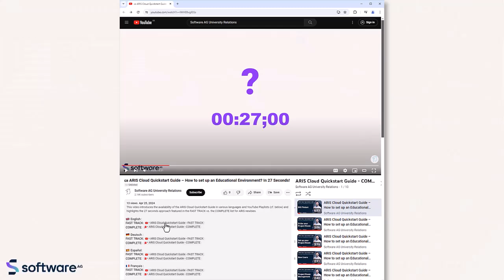🇫🇷 ARIS Cloud Quickstart Guide – Comment mettre en place un environnement éducatif dans 27 secondes?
Cette vidéo présente la disponibilité du ARIS Cloud Quickstart Guide dans différentes langues et listes de lecture YouTube (cf. ci-dessous) et met en évidence l'approche de 27 secondes présentée dans la liste FAST TRACK vs. COMPLETE pour les débutants ARIS.

This video was translated by AI.

Thanks for choosing ARIS Cloud for Faculties for your lecture and in practice.

To ensure the success of young business and IT professionals, close collaboration between the private sector and academia is essential. Market-oriented education gives graduates entering the job market an excellent head start and offers an ideal foundation for academic research projects.